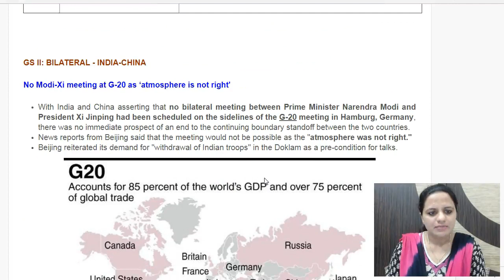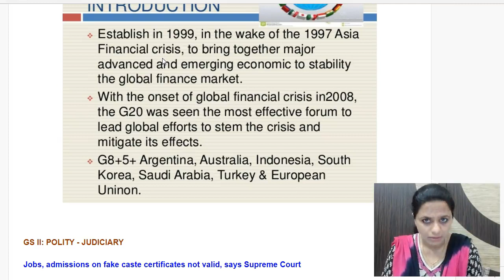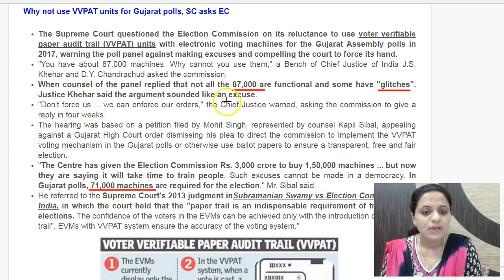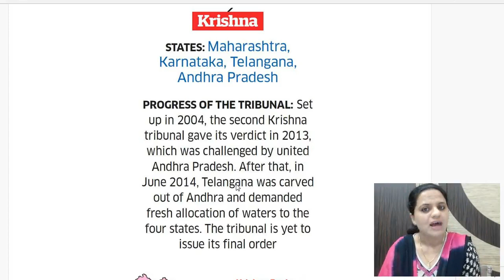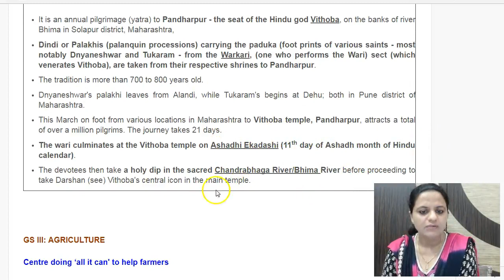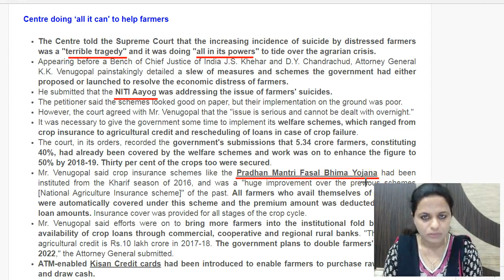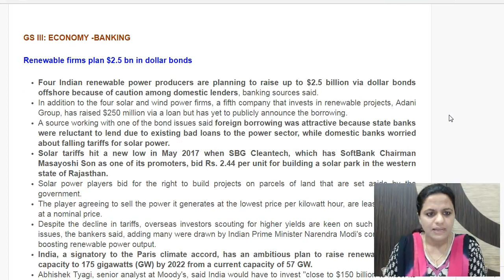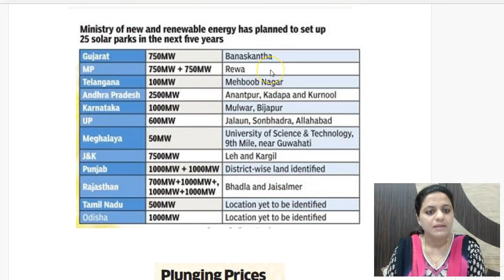हिंदी में 7 July 2017 - Daily The Hindu Current Affairs IAS 2018 - Mrs. Bilquees Khatri